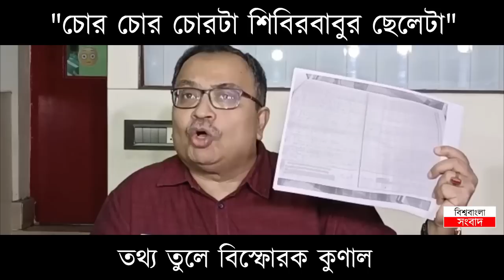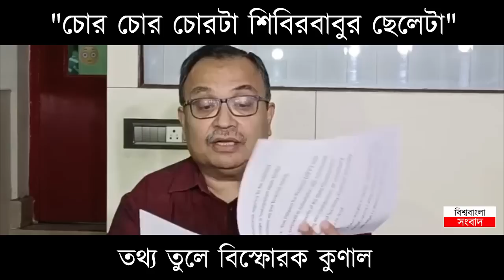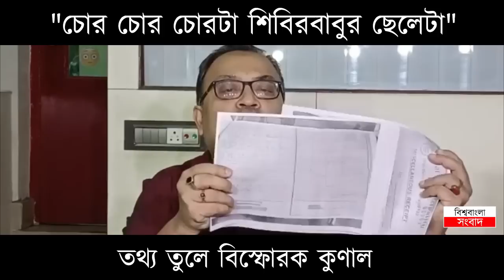"চোর চোর চোরটা শিবিরবাবুর ছেলেটা", তথ্য তুলে বিস্ফোরক কুণাল